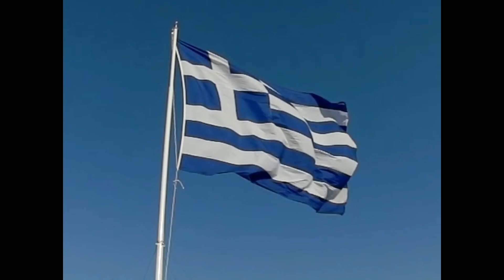Αντίσταση τώρα - Γιώργος Μανωλιούδης / Antistash twra - Giorgos Manolioudis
Αντίσταση τώρα - Γιώργος Μανωλιούδης

ΣΤΙΧΟΙ-ΜΟΥΣΙΚΗ-ΕΡΜΗΝΕΙΑ: ΓΙΩΡΓΟΣ ΜΑΝΩΛΙΟΥΔΗΣ
ΑΦΗΓΗΣΗ: ΔΗΜΗΤΡΗΣ ΠΑΠΑΔΑΚΗΣ - ΑΣΠΑΣΙΑ ΚΑΤΣΑΡΟΥ
ΕΠΙΜΕΛΕΙΑ- ΕΝΟΡΧΗΣΤΡΩΣΗ: ΜΙΧΑΛΗΣ ΣΟΥΛΤΑΤΟΣ
ΛΥΡΑ: ΓΙΩΡΓΟΣ ΜΑΓΓΕΛΑΚΗΣ
ΛΑΟΥΤΟ-ΜΑΝΤΟΛΙΝΟ-ΦΑΜΠΙΟΛΙ: ΜΙΧΑΛΗΣ ΣΟΥΛΤΑΤΟΣ